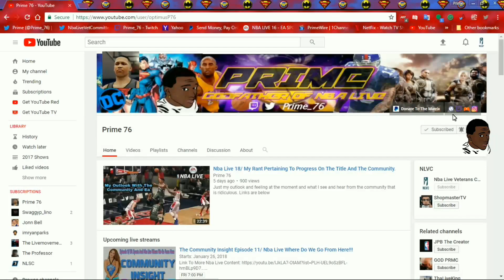Nba Live 19 Roster Update Breakdown 12-13-18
Breaking down the roster update and Ea has finally got up to date